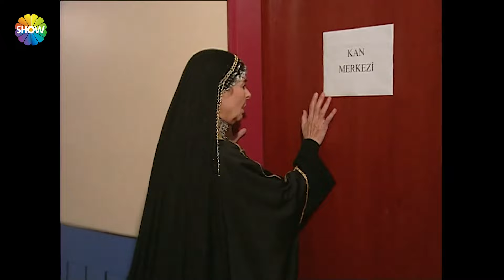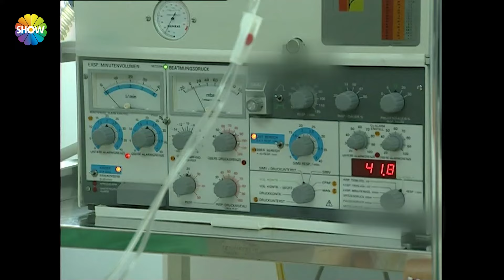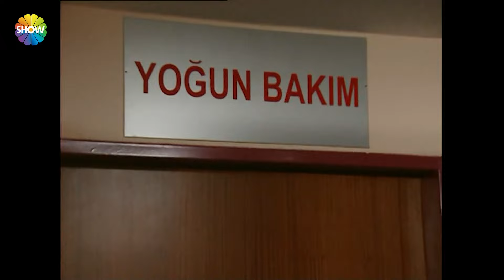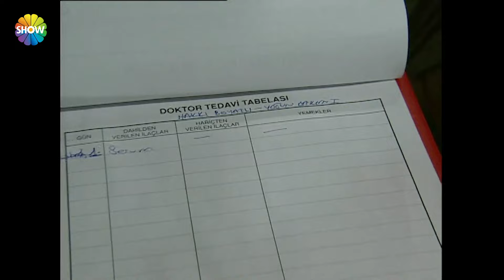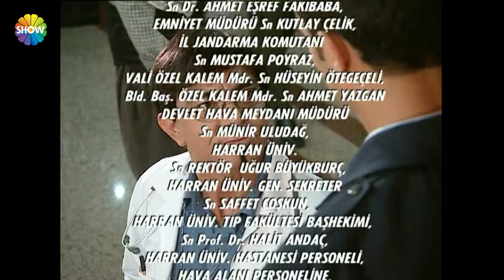Gurbet Kadını 47 Bölüm